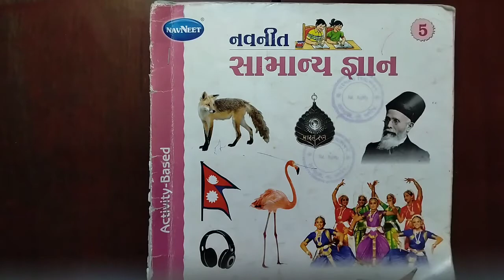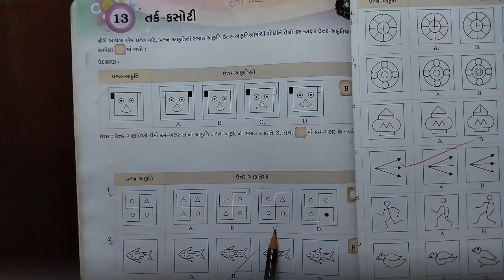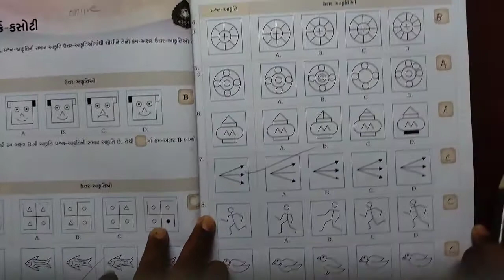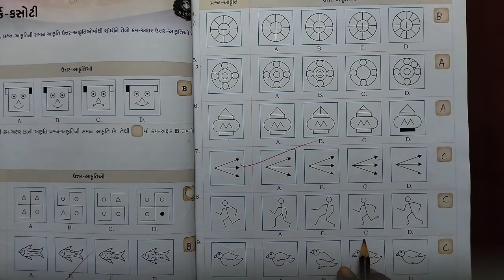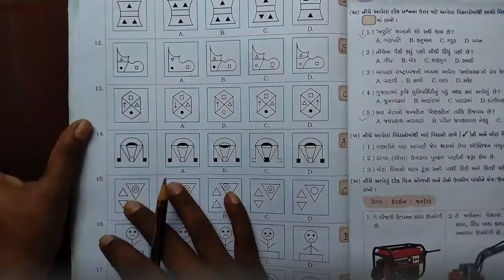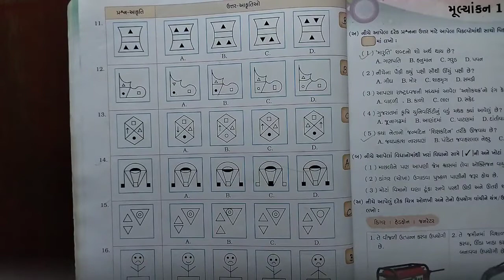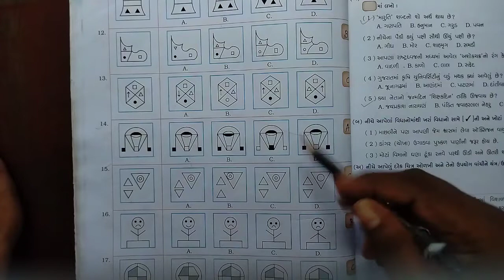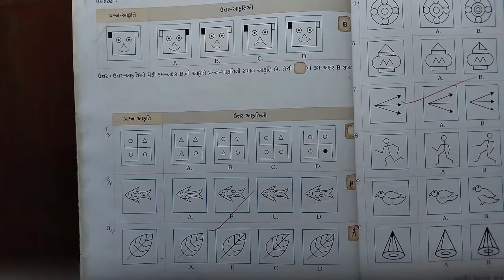ધોરણ-૫ વિષય-સામાન્ય જ્ઞાન